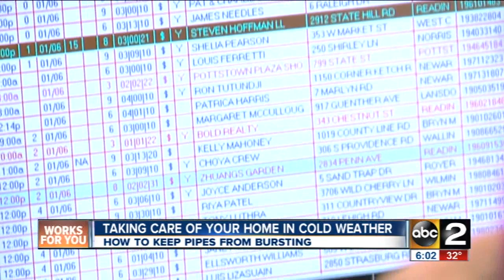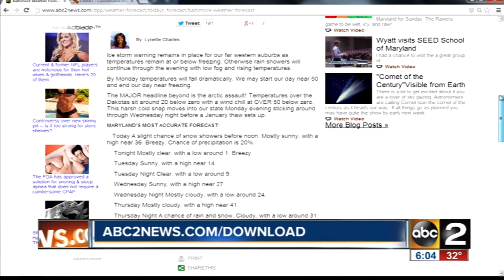How to keep your pipes from bursting in freezing temperatures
Cheryl Conner reports for ABC2 News in Baltimore.